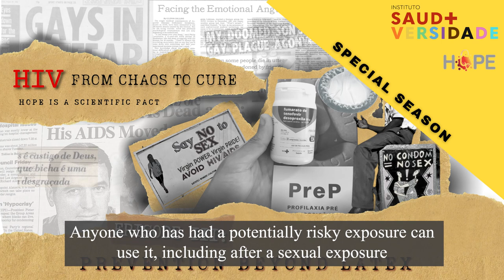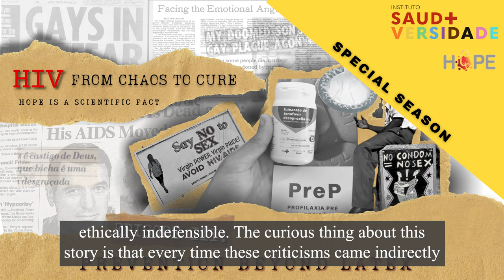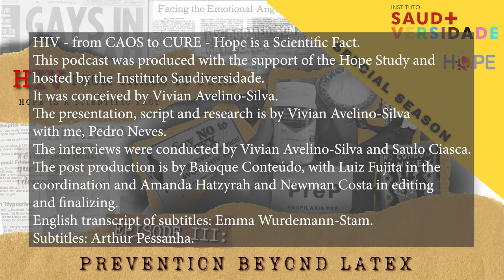HIV FROM CHAOS TO CURE / #03 PREVENTION BEYOND LATEX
HIV - from CHAOS to CURE

Hope is Scientific Evidence

Episode 03: Prevention beyond latex

In this special season, we will tell the story of HIV, talk about its treatments and prevention methods over time, but also - and fundamentally - we will tell the stories of people whose lives have been crossed by the virus, since its appearance in 1981. We spoke with dozens of interviewees, including health professionals, patients and many witnesses who witnessed the onset of the global HIV epidemic. Vivian Avelino-Silva and Pedro Neves lead us through a sound documentary, with historical audio, newspaper reports and, of course, many testimonials.

Episode 03 - Prevention beyond latex: In this third episode, we will tell the story of HIV prevention strategies. We started at the beginning of the epidemic, with a lot of misinformation, deprivation and abstinence, until we reached the current and hopeful moment of today, with combination prevention, PrEP and PEP. Among the people interviewed were Rico Vasconcellos, Esper Kallas and Ricardo Tapajós. The dramatized readings are by Saulo Ciasca.

Creation: Vivian Avelino-Silva

Script, presentation and research: Vivian Avelino-Silva and Pedro Neves

Interviews conducted by Vivian Avelino-Silva and Saulo Ciasca

Post production: Baioque Conteudo - Luiz Fujita (coordination), Amanda Hatzyrah and Newman Costa (editing and finishing)

Episode Cover: Amanda Eng

Support: HOPE Study

Organized by: Instituto Saudiversidade